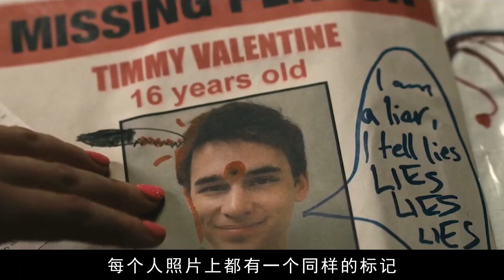妹子真會玩！求愛不成，就把帥小夥綁回家裏日夜摺磨，畫面不忍直視！一部讓男人們顫抖的澳大利亞電影《奪命之愛》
電影名：奪命之愛
My sister is really good at playing! If you can't make love, you will tie the handsome guy home and torture him day and night.  The picture can't bear to look directly at him! An Australian film "deadly love" that makes men tremble.